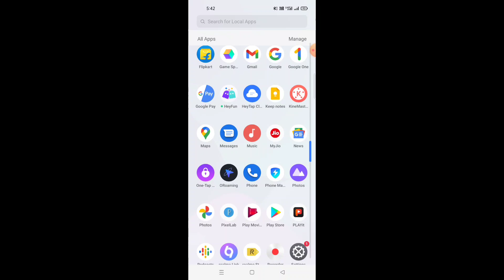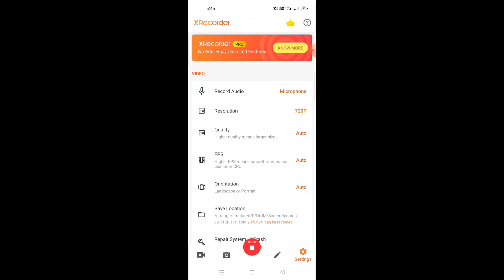how to do screen recording in mobile telugu | easy way to screen record | best screen recording app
how to do screen recording in mobile phone | easy method of screen recording

screen recorder app : I found a super XRecorder to record screen and take screenshot, it's really awesome!!!